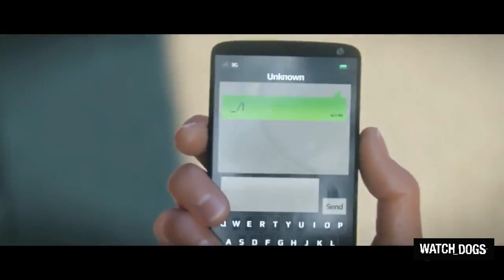XXXTENTACION - Moonlight 💯|| Watch Dogs Montage By Gaming Fiber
watch dogs legion gameplay
watch dogs
edit audios
editing video
editing
edits
editz